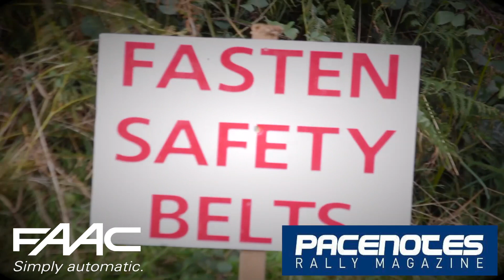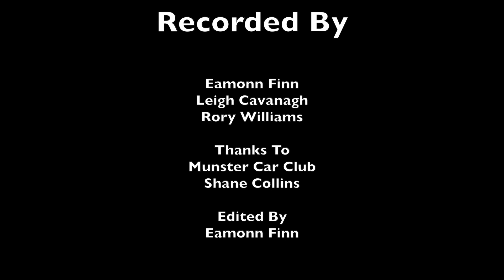Cork20 International Rally 2016 Action Highlights (Flyin Finn Motorsport)